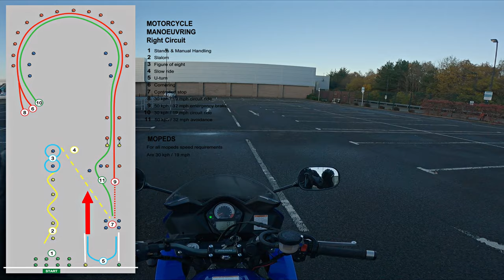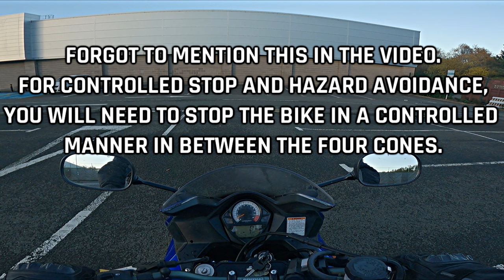Controlled Stop, Emergency Stop And Hazard Avoidance | Mod 1 Tips #3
In this video we go over the last three elements in the mod 1 test. The controlled stop, the emergency stop and the hazard avoidance.

Hopefully you've enjoyed this short series, just a reminder the setup in these videos isn't to scale for the mod 1 test area. There is a link below should you want to practice this to scale in your own time.

Link to the Gov website for the Mod 1 layout and size guide.

GoPro Hero 9 Black

Purple Panda Mic

Shoei X-Spirit 3 Helmet

Richa Gotham 2 Jacket

RST Freestyle Gloves

RHOK Gen3 Jeans

Alpinestars S-MX 5 Motorcycle Boots